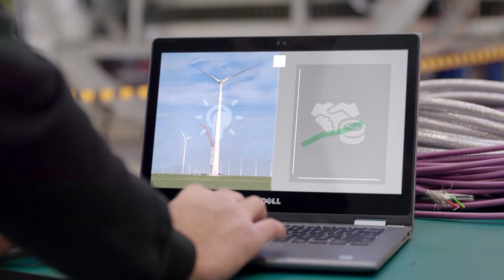The Netherlands - Eureka chair 2019/2020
In an era of trade conflicts and protectionism, Eureka has never been more important.

Joint projects help us develop crucial technologies and expertise in fields such as artificial intelligence, advanced manufacturing, digital health, smart mobility, and sustainable transport systems.

Working together enables us to keep up with and accelerate the ever faster innovation cycles in today’s world.

Let’s connect, innovate and grow together.

Mona Keijzer
State Secretary for Economic Affairs and Climate Policy